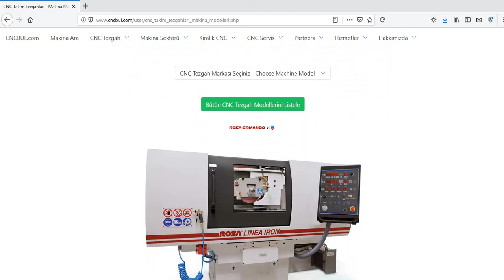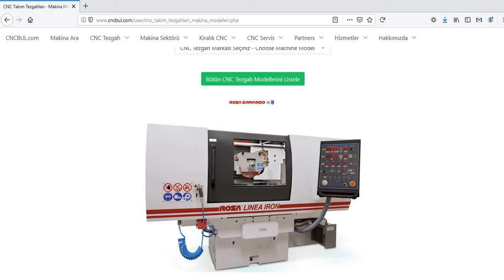ROSA ERMANDO MACHINE MODELS (CNC Machine Tools)